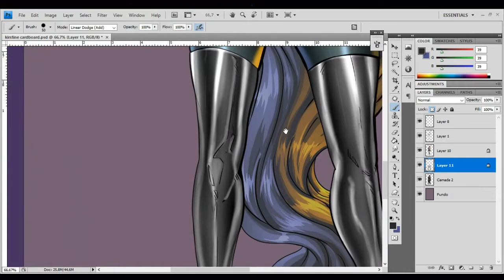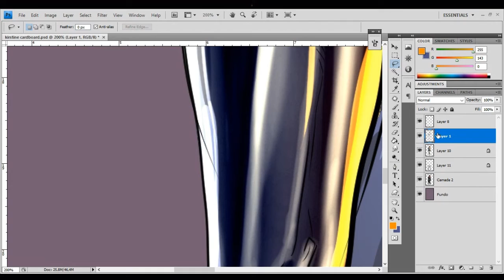latex process colorism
how to paint something latex style